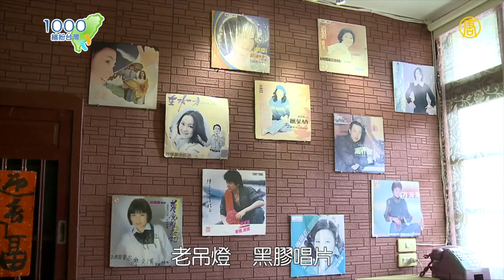【宜蘭蘇澳】南方澳現撈海鮮上桌囉！紅蝦吃起來鮮甜、細嫩，烤過的麵包搭泰式辣椒蟹一起吃～鮮香十足｜超過60年的綿綿冰，甜、酸、鹹迸出新滋味｜蘇澳漁港｜南方澳｜ep.268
來南方澳當然要吃海鮮！這家老字號海鮮餐廳，食材新鮮、份量又實在，吃頓好料不怕荷包大失血！傳承60年的老冰店，芋頭冰彷彿吃到新鮮的芋頭，是台北吃不到的古早味！

00:00 海鮮餐廳
04:29 古早味冰店
07:09 老房餐廳

📍週三晚上九點三十分首播
📍週四下午四點、週五早上十點半、週日中午十二點重播